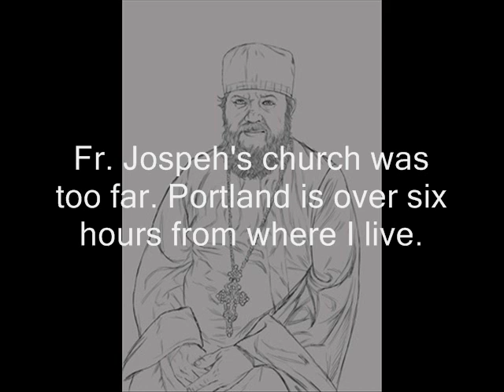Russian True Orthodox Church: True or Schismatic?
These people lack Christian love, missionary zeal and pastoral concern. The things I experienced with them led me to start questioning some of the claims of the Old Calendarist movement in general. The Lord led me into some interesting discoveries.

True Orthodoxy or Arrogation?

Those presently claiming to be Catacomb bishops have very questionable backgrounds. Fr. Michael Protopopov provides some good background information on these groups here:

The ROCOR has officially denounced the RTOC as schismatic. So anyone who belongs to the RTOC is disobeying the Orthodox Church, and as a result disobeying Christ. Follow Christ and the Church, not vainglorious and disobedient renegades.